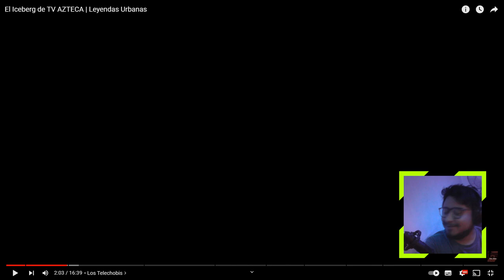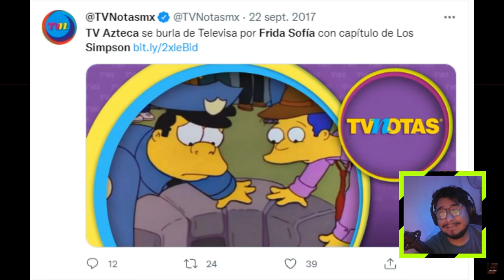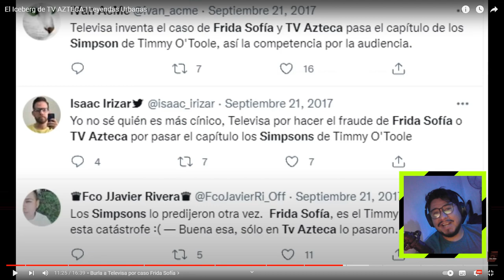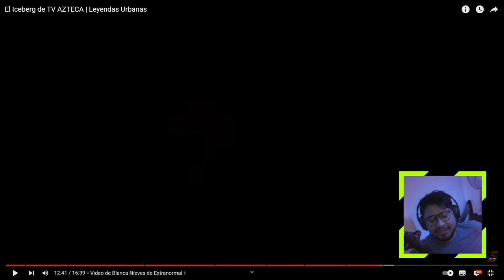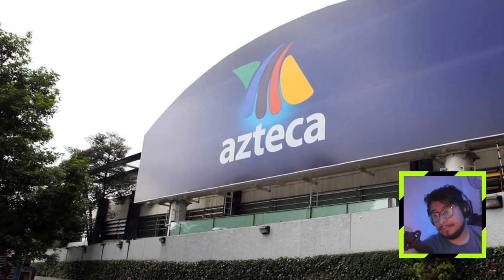Pero QUÉ LE PASÓ a TVAzteca?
Las cosas que esconde la televisora número 2 de México.

Reaccionando a un video de @RiandeMisterios